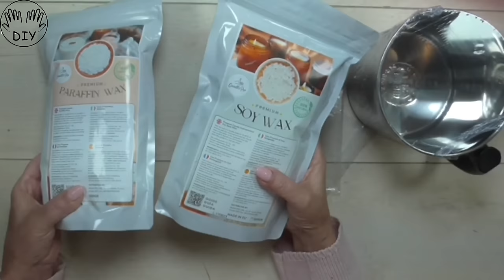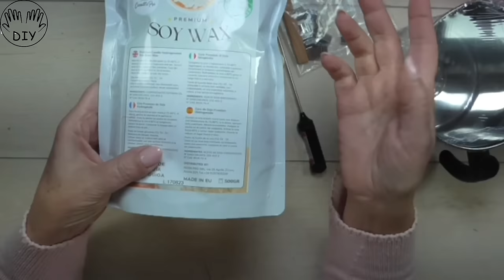Como hacer VELAS de SOJA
Hola Manitas, hoy vamos hacer velas de soja, trucos y tips para que nos salgan a la primera.
Ya sabéis que llevo años colaborando con la web Resinpro especialistas en resinas pero desde hace un tiempo estan incorporando nuevos productos a su web entre ellos todo lo necesario para realizar nuestras velas de soja.
Desde el cual solo tienes que escoger todos los productos que necesites al carrito y una vez vayas a la página de finalizar compra y siempre antes de pagar, puedes aplicar mi cupón descuento del -10%   AmparoLacruz  el cual te valdrá para todas las compras que realices, entrando desde el enlace anterior.

- Envases de cristal

La autoria de este Post es de Amparo Lacruz. Cualquier web, blog o red social que incluya este contenido y
no este incluido con su baner en la home del blog de la autora o tenga autorización expresa, debe saber que comete plagio
y podrá ser denunciado ante la Autoridad Competente.

00:00 Introducción
00:10 Materiales para hacer las velas
03:36 Medidas
04:27 Como derretir la cera
05:22 Preparar los recipientes con la mecha
06:48 Verter la cera
08:14 Decorar las velas
09:20 Velas terminadas ¿os gustan?